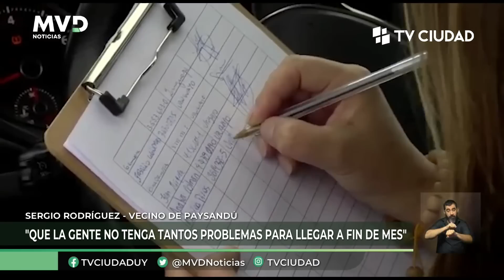MVD Noticias Primera Edición 08/12/2022